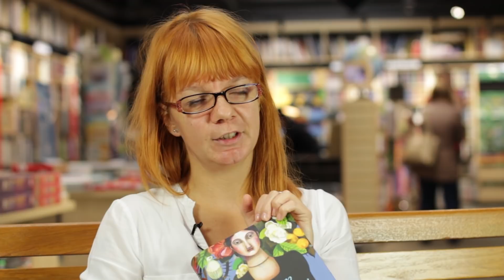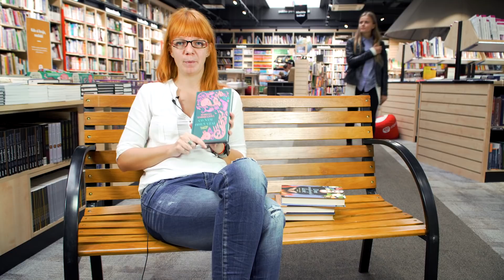Poriadna dávka magického realizmu (nielen) pre fanúšikov!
Literatúra je magická sama o sebe, ale ak by ste hľadali naozaj čarovné knihy, tak potom sú to jednoznačne tie, ktoré označujeme spoločným názvom magický realizmus.

Jeho najslávnejším predstaviteľom je bezpochyby Gabriel García Márquez, ale rozhodne nie je jediný.

A preto sa naša Džejna rozhodla upozorniť vás aj na iné, nemenej dobré príklady magického realizmu. Garantujeme vám, že nebudete ľutovať.